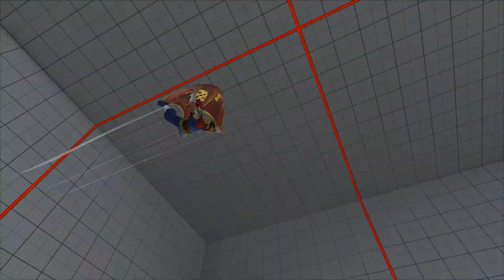SFV~ Zeku (CaliPower-RTSD) vs. Rainbow Mika (ranks00) HD 3